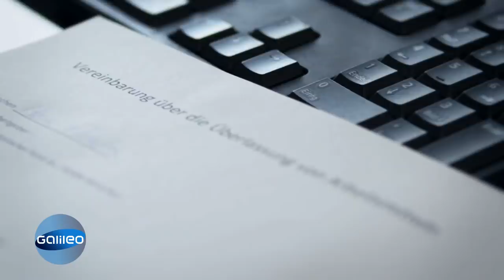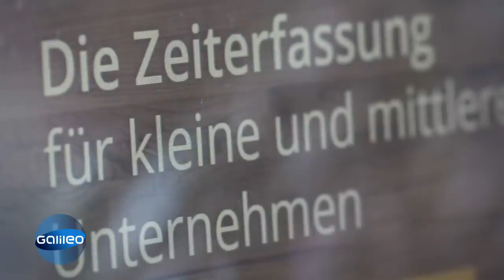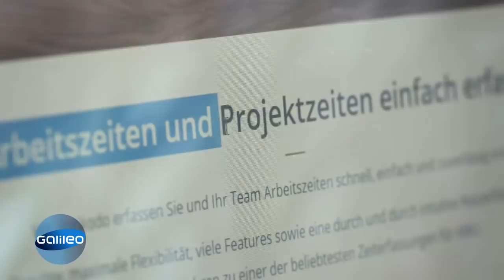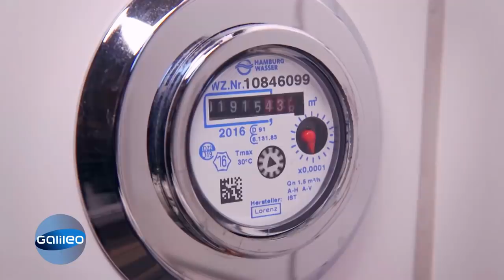Zwangsurlaub, Freistellung, Homeoffice: Was heißt das für mich? | Galileo | ProSieben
Das öffentliche Leben in Deutschland wird auf ein Minimum heruntergefahren. Viele Arbeitnehmer arbeiten deshalb aus dem Homeoffice, haben Zwangsurlaub oder eine Freistellung. Doch was bedeutet das genau und welche Verpflichtungen hat dabei der Arbeitgeber? "Galileo" klärt auf.